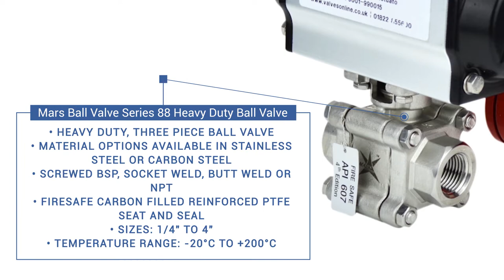Heavy Duty ATEX Certified Ball Valve with Actuator and Solenoid - Valves Online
Take a look at our Heavy Duty Stainless Steel Fire Safe and Anti-Static
Ball Valve with ATEX Certified
Pneumatic Actuator &
ATEX Exd Pilot Solenoid.

Valves Online are fully equipped with a specialised state of the art valve/actuator build and test department. Making us the number one supplier for pneumatic and electric actuated ball, butterfly, knife gate and control valves used in numerous industries around the world.